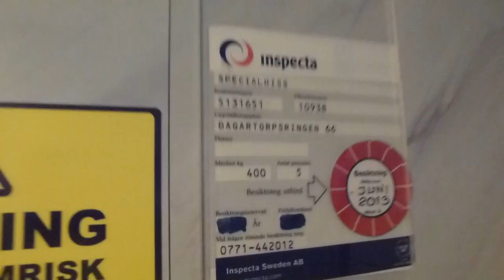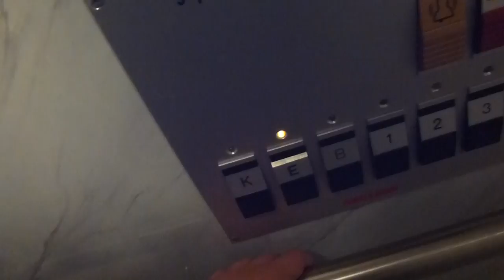NTD Screw driven elevator @ Bagartorpsringen 66, Solna